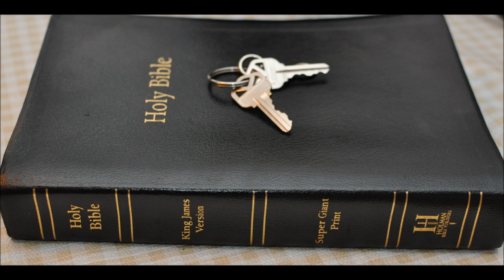Jewish Temple of 363 AD rebuilding attempt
Roman emperor Julian (the apostate) financed the work for a rebuilding of the temple. Earthquakes and fires from the ground stopped the work. Coincidence or message from the Lord? Why is this history never mentioned?